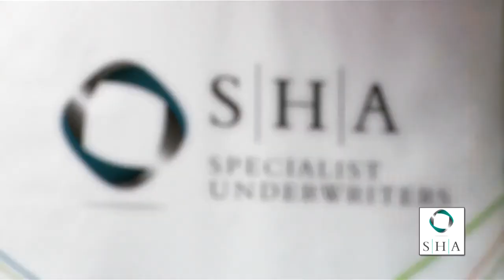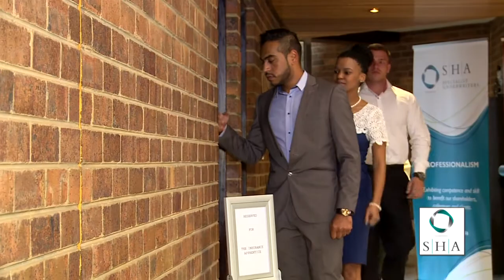The Insurance Apprentice Episode 3: Part 2 - Litigation Risk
In the third episode of The Insurance Apprentice, tension runs high and opinions clash as the apprentices are required to give client feedback on risk mitigation and liability as they begin their second task sponsored by SHA.